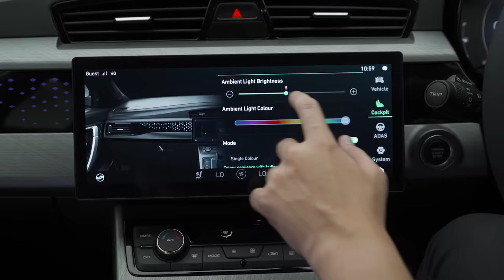2025 Proton X70 抢先看：换汤不换药但是还不错、价格会比 Tiggo 7 Pro 低？（新车介绍）｜automachi.com 马来西亚试车频道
今日 Proton 正式公布了 2025 Proton X70 正式开放预订，新车从外观设计到内装都有比较大幅度的改变，不过更详细的信息原厂暂时不愿公布，但据悉新车的价格部分会有惊喜，而正式的发布时间会落在8月份内，所以欲知更多详情可以前往原厂的展示厅询问。
2025 Proton X70 正式发布：外观内装均有改动、8月正式发布

2025 facelift 的 X70 迎来一个全新的前脸设计。当中也能看得出保留了 Proton新时代的家族式设计。·全新的中网设计显得它更沉稳优雅。加上全新设计的 led 头灯组就让人留下一个深刻的印象 。小编个人觉得这个前脸必定会一定的回头率。

至于车后的方面，Proton 不再和 Geely 使用同一种设计。Proton对保险杠做了一个微整手术。把原本小巧的雾灯改成横行长条状的。老实说我感觉这个设计好像另整个车位部分看起来稍微精神了。

内装方面 Proton 也有一些小改动。包括画质更高的电子显示屏幕和悬浮式的12.3寸中控触屏主机，也同时支持Android Auto 和Apple CarPlay。位于副驾的 Dashboard 位置也加上了星点式多彩律动节奏的氛围灯，简介提高了晚上驾驶的舒适感。

座椅方面，Proton 还是保留了 Nappa 的真皮座椅 ，并为它配上石灰色的，让整辆车看起来更加的成熟稳重同时又不会显得老气。除此之外，2025 facelift 的 X70 也配备了2 级 ADAS 系统 。以提升安全性和驾驶的便利性。

引擎方面是 1.5 L 3 缸的涡轮引擎 ，匹配 7 速的双离合变速箱 。这套动力总成可输出 177 ps 255 nm 的扭力。对于一辆中大型的家用 SUV ，确实是足够的。

Proton 现阶段对价格持续地保持神秘感，并未公布。但是官方发表声明称 2025 Facelift X70 的价格一定具有惊喜的吸引力